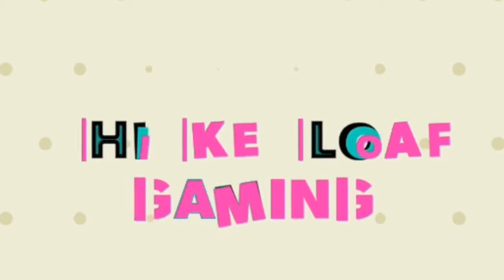4 WINS IN A ROW! WE NEED YOU TO HELP KEEP THE STREAK ALIVE!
Come on over to the NITE WARRIORS! Happy clashing!

Clash of clans gameplay, Clash of clans humor and funn! Join me A.V.chickenloaf as we take on clash and soon the world! Join the Nite warriors!!

This account is unofficial and not associated with or endorsed by Supercell.